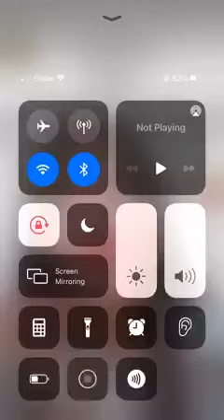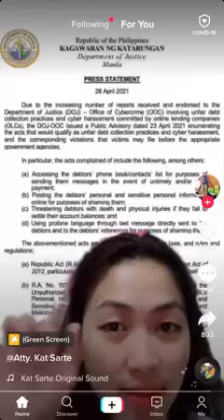debtor rights Apr 16, 2021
Stop! Loan Shark Ola Lending Financing Modus